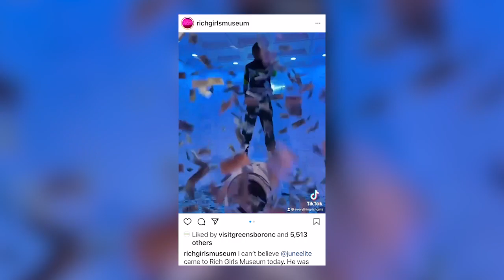Small Business Spotlight: Viral Instagram 'Rich Girls Museum' in Greensboro expands